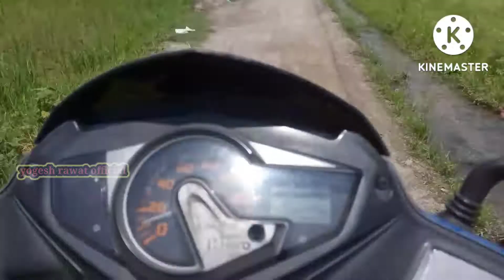।। दोस्तो हाथ में प्लास्टर करवाना पड़ा 😱😢।। Yogita bhi aa gae gaun se ।।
में आप सभी मित्रो का अपने यू ट्यूब चैनल पर तह दिल से स्वागत करता हूं 🙏🥰💞👍